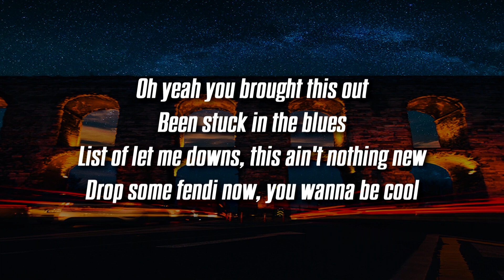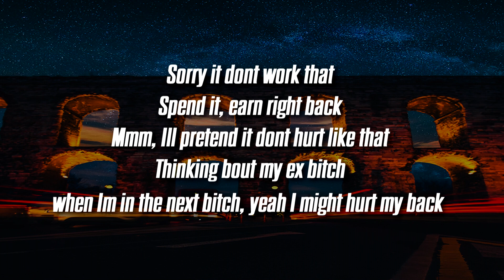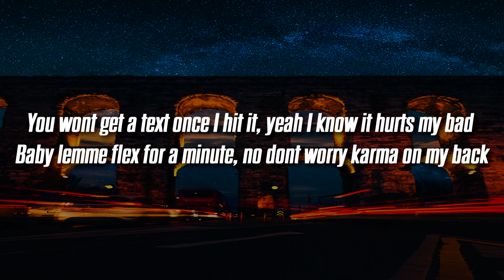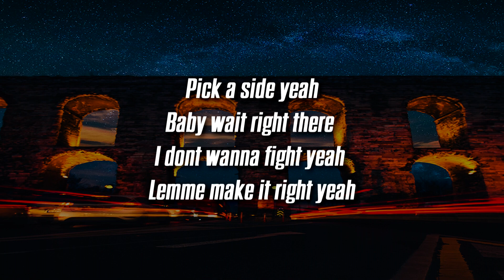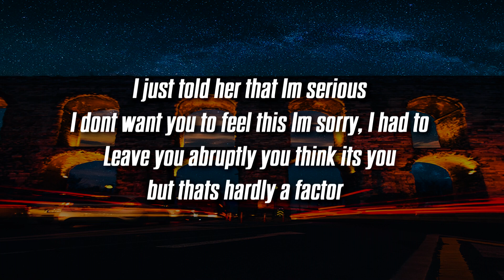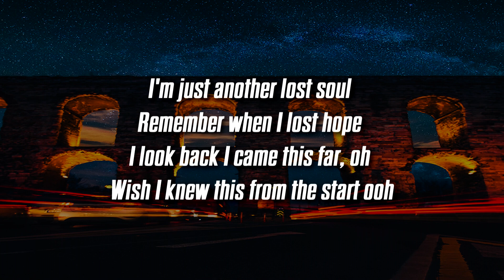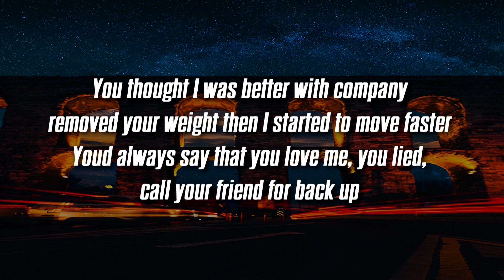6o - Lost (Lyrics / Lyric Video)